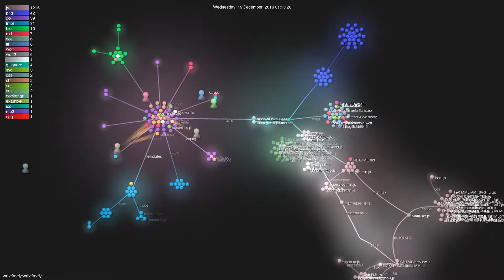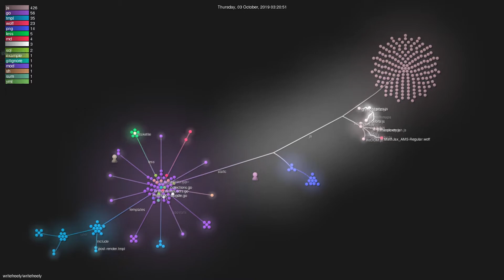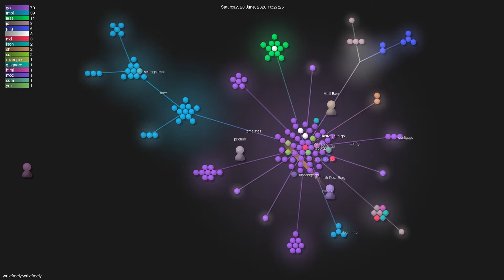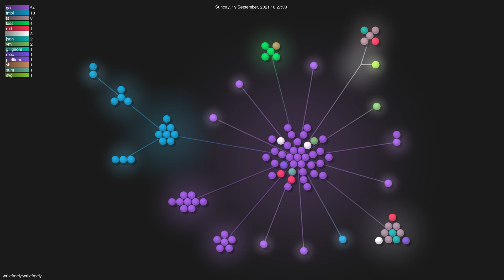writefreely/writefreely - Gource visualisation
Author: writefreely
Repo: writefreely

Description: A clean, Markdown-based publishing platform made for writers. Write together, and build a community.
Starred: 2570
Forked: 177
Watching: 47
Total commits: 1287
Initial commit: Sun Sep 4 14:49:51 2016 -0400
Total number of files: 499